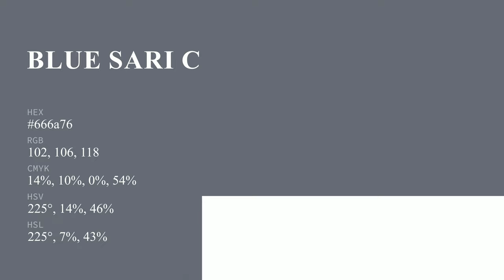Blue Sari color 666a76 hex color - Blue color - Warm color 666a76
What color is Blue Sari ? 666a76 hex color - Blue color - Warm color 666a76

Hex 666a76 Color Code is also known as Blue Sari color.